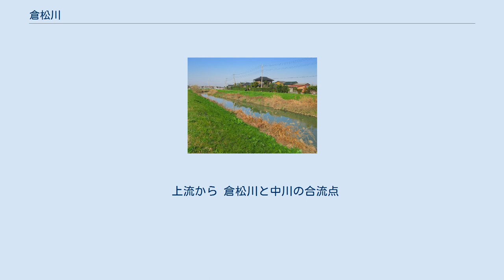倉松川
倉松川起点の碑（幸手市中5丁目） 倉松川（くらまつがわ）は、埼玉県幸手市を起点に埼玉県東部を流れる利根川水系の一級河川である。
 久喜市鷲宮区域から流下する大中落悪水路が幸手駅付近（埼玉県道153号幸手久喜線橋梁より約50m上流付近）で名称を変えて起点とする。
起点の場所にはそれを示す石標がある。
起点直後に中落悪水路と合流、付近では都市部を流れているが天神島付近より水田地帯となり、北葛飾郡杉戸町を経て春日部市に至る。
杉戸町南部で旧倉松落と分流、国道16号春日部野田バイパスを横断したのち、藤の牛島駅北東で中川と合流する。
 流域は中川と大落古利根川によって形成された自然堤防と後背湿地からなっており、現在に至るまで幾度も洪水の被害を受けているため、その対策として幸手市と北葛飾郡杉戸町の境界付近では江戸時代後期の輪中を利用した大島新田調節池が設けられている。
この大島新田調節池付近の流路は大島新田を開発した際に南側の附廻堀として整備された区間である。
また、2006年（平成18年）には春日部市内で首都圏外郭放水路への通水を開始している。
 倉松川流域は起点より終点までかつて北葛飾郡であった。
 上流から 倉松川と中川の合流点